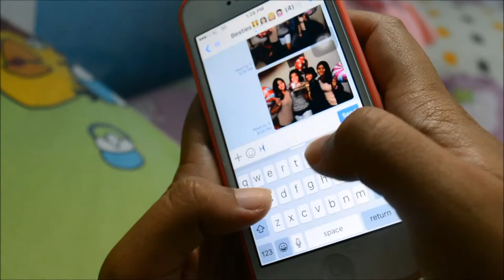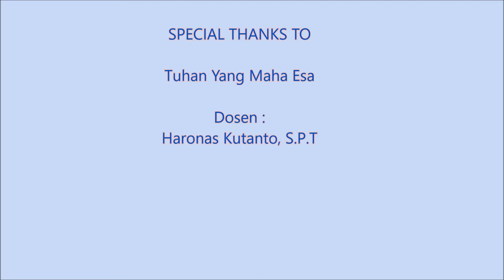GADGET ADDICT (OFFICIAL TRAILER)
Furi dan Tessa kakak beradik yang semakin jauh akibat Gadget yang memisahkan kedekatan antara mereka berdua